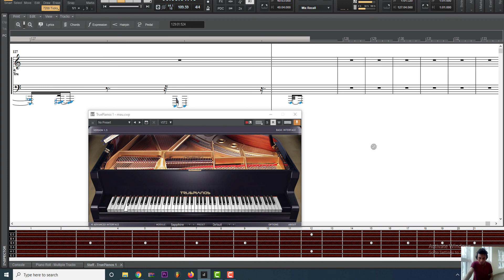No 8 Schnell und spielend Fast and playful - Easy Piano Tutorial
- Thanks to recent advancements in audio and video technology, these times are over.
- Keyboard Classic provides you with piano lessons online that can check if you play along correctly. This way you'll learn to play your favourite songs faster than ever.
- From reading music to mastering chords and playing all the great hits
 Keyboard Classic will help you become the pianist you always wanted to be in no time.